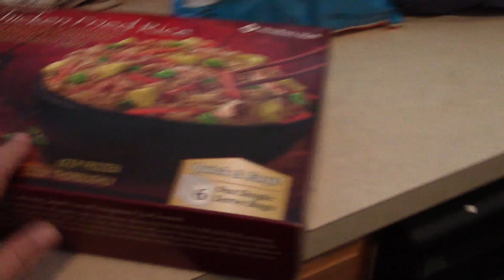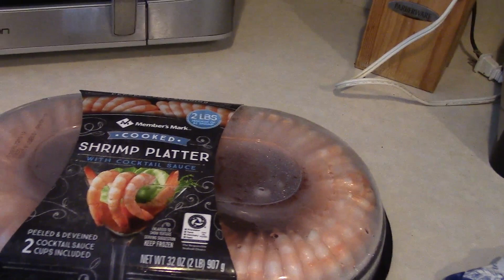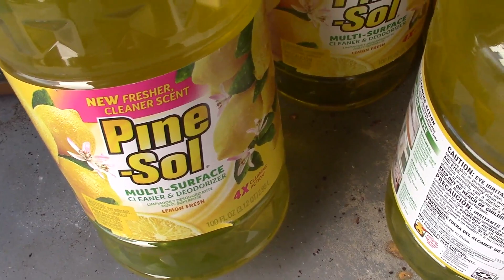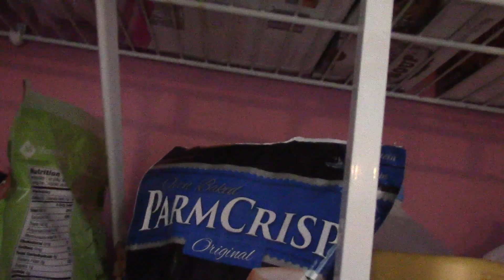971.США.ДАНИЕЛ ПОПОЛНЯЕТ ЗАПАСЫ)) Lyubov Reed